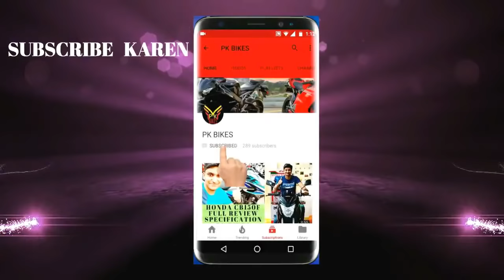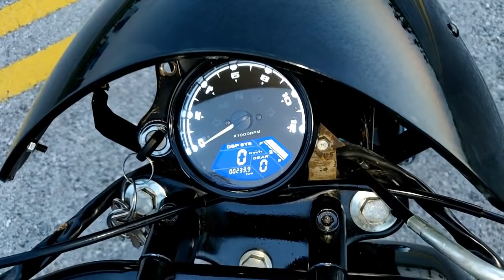SUZUKI GS 150 2021 MODIFIED OWNERS REVIEW AFTER MARKET EXHAUST & 360° TEST RIDE ON PK BIKES